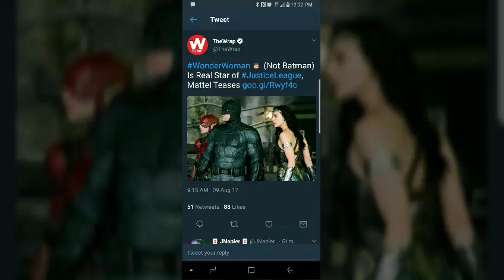New Justice League Synopsis is Not New